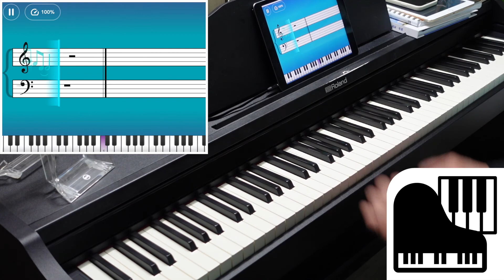Since U Been Gone -- Intermediate III -- Simply Piano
Since U Been Gone from Intermediate III of Simply Piano!!